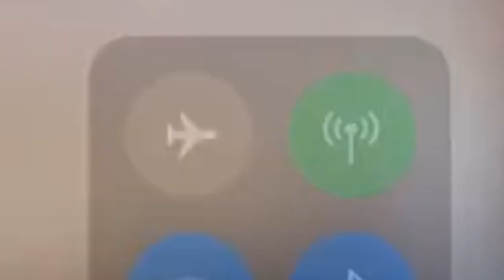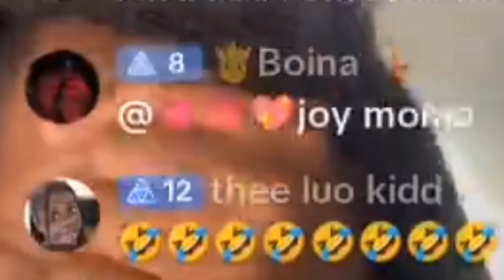EMOTIONAL😭BRIAN CHIRA CRIES TO NYAKO & BABA TALISHA TO FORGIVE HIM😭"AM SORRY MUM"😯😭🙆